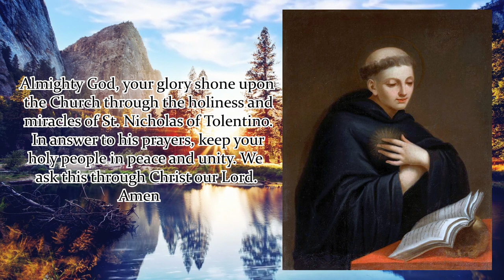NOVENA TO ST. NICHOLAS OF TOLENTINO | DAY 1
Patron Saint of animals; babies; boatmen; dying people; mariners; holy souls; sailors; sick animals; souls in purgatory.

Lord, you worked miracles of healing and comfort at the hands of St. Nicholas: hear all who cry to you in distress, in sickness and in every danger of soul and body, and save them in your mercy.

Almighty God, your glory shone upon the Church through the holiness and miracles of St. Nicholas of Tolentino. In answer to his prayers, keep your holy people in peace and unity. We ask this through Christ our Lord. Amen

Say 1: Our Father…
Say 1: Hail Mary…
Say 1: Glory Be…